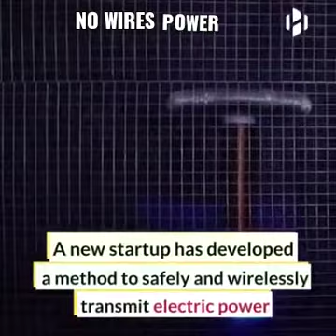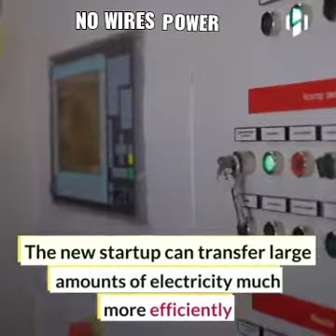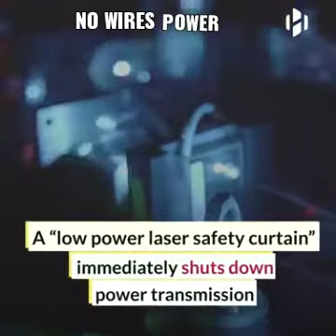NO WIRE POWER